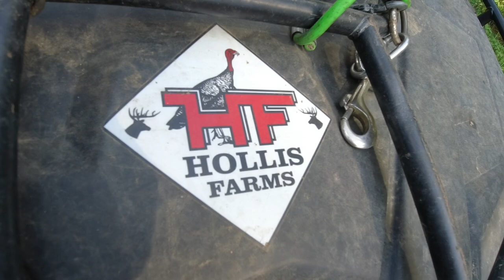WHITETAIL FAWN 😲😲😲 Under The Tractor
Spraying clover plots and checking on the loggers

Get your official Hollis Farms gear at